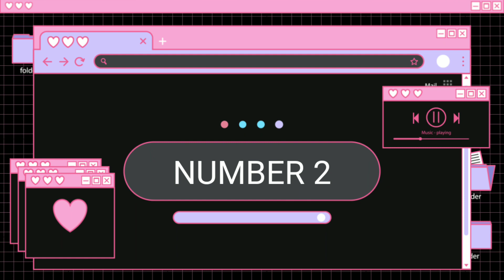mobile phone launch in 2023 | upcoming mobile phones 2023 | upcoming mobile phones 2023 under 20000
upcoming mobile phones 2023 under 20000
upcoming mobile phones July
upcoming mobile phones
mobile phone launch in 2023

Smartphone launching in 2023
New phone update

( Launching July 5)

Sony IMX890 Main Camera + OIS

Elevate your photography with a flagship main camera and ultra-smooth OIS

120 Hz Super Fluid Display

A big, beautiful display with gorgeous colors and a lightning-fast refresh rate.

All-powerful chipset

All-powerful performance

Tempest Gray and Misty Green

Say hello to our two beautiful colorways - Tempest Gray and Misty Green.

Flat Display

We removed the plastic screen frame for a stunning, seamlessly flat display.

   Monster Display Must be a vibrant
              120HZ SAMOLED

Monster Camera

Must be the Steady 50MP No Shake Cam

Monster Battery

Must be a Lasting 6000mAh

🎊 motorola razr ULTRA 40🎊
          FLIP THE SCRIPT

       INFINITELY FLEXIBLE

CAPTURE CONTENT LIKE NEVER BEFORE

12MP ULTRA WIDE APERTURE

CAMERA (f/1.4) WITH OIS

13MP ULTRAWIDE + MACROVISION

With the 108º ultra-wide angle lens, fit 3x more in the frame for selfies from rear camera. Also capture upto 2.5X closer Macroshots

32MP SELFIE CAMERA

Capture stunning selfies effortlessly with the Selfie Camera featuring Auto Smile and Hand Gesture, enhanced by Quad Pixel technology for increased light sensitivity.

33W TurboPowerTM Charger

👇iQOO Neo7 Pro G👇

Launching on 4th July---

DUAL CHIP POWER

POWER TO SPEED

120W FlashCharge

Your phone gets ready faster than you

50% Charge in 8 mins'

POWER TO CAPTURE

Flagship 50MP OIS

Camera

Unparalleled Clarity. Even in low-light scenarios.

Patches link 👇iQOO Neo7 Pro G👇